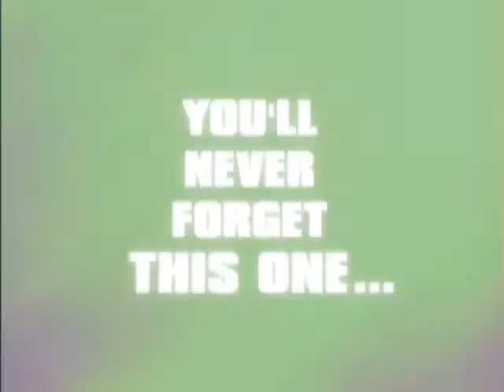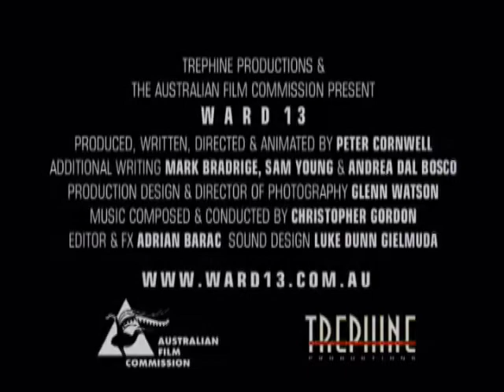Ward 13 Trailer @ Halloween 2010 / 2011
The original Ward 13 Animation Film Trailer from 2003!
"A pure vision from Filmmaker Cornwell, who wrote, produced, directed and animated this wonderfully eclectic crowd-pleaser." ~ Fantasiafest
Enjoy the new Halloween Show 2009.